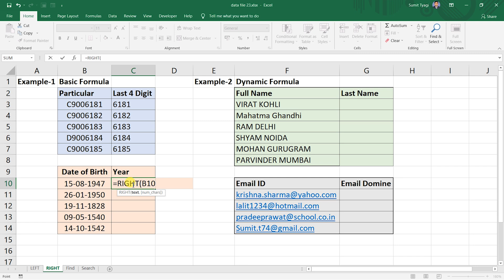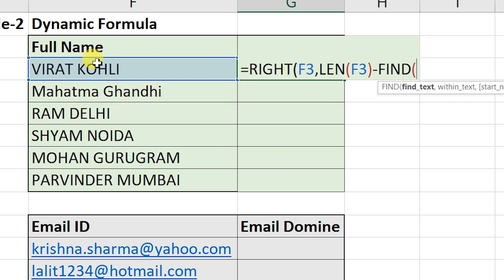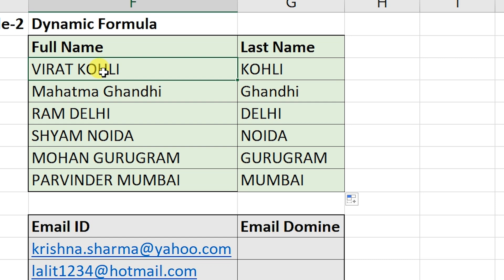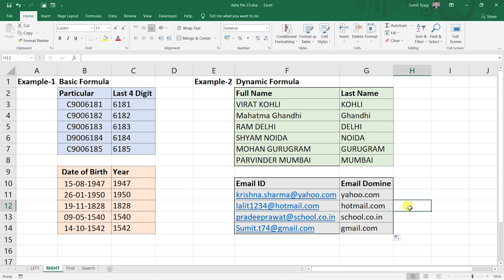Right Function in Excel | excel me right formula kaise lagate hai hindi me | mycomputertips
हेलो,
मेरा नाम  सुमित  त्यागी है और मै आपका बहुत बहुत स्वागत करता हूँ आपके अपने चैनल में, साथ ही आशा करता हूँ की आपको वीडियो अच्छी लगी होगी ऐसी और वीडियो को देखने के कृपया यूट्यूब चैनल को सब्सक्राइब जरूर करे |

Hello Friends in this video we will learn about the Right Function in Excel in hindi.

Queries Solved:
1) Right function in excel in hindi.
2) implementation of right function in excel.
3) how to right formula in excel.

Here in Computer Tips (हिंदी में) You will learn all The tips related to MS office, Windows, Andriod, IOS, Mac etc in your own language hindi.
We Provide All How To Tips for computer,internet,mobile etc.
अगर आप को कुछ भी problem हो जैसे की computer की Problem या फिर Mobile की Problem या फिर internet के  किसी भी परकार का प्रॉब्लम हो हमे Comment करके बताये हम आप की पूरी Help करेंगे Free Free मे !